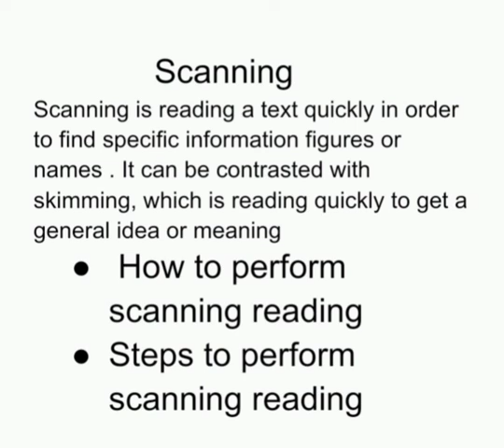Scanning ( functional English)